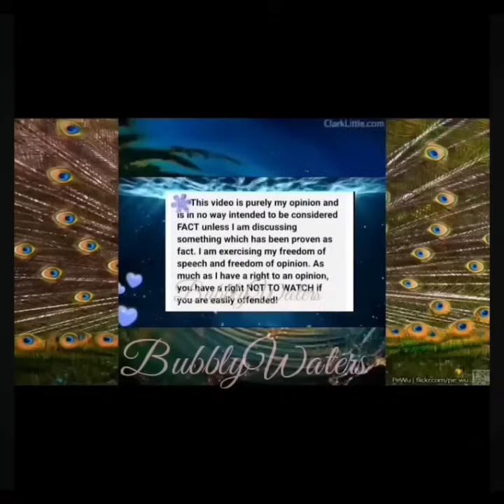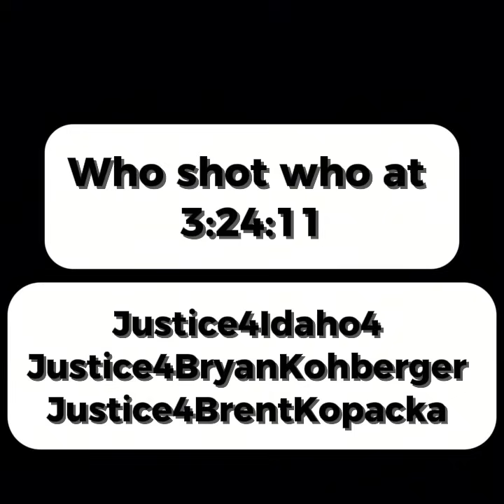Idaho4~ 3:24:11 On 1330 Linda Lane a shot is heard. On 1320 LL a person is throwing up.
colbypeugh empty pullman apartments pullman in the porn biz new-meaning-for-PPDThanks for watching 🙏